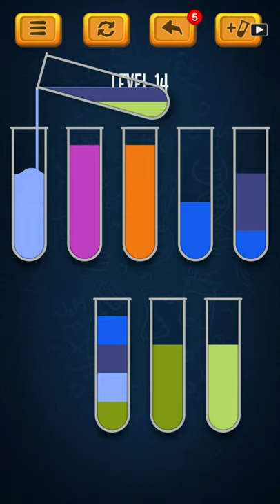Water sort puzzle | test tube colours separator game | anamol gaming